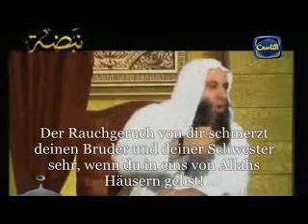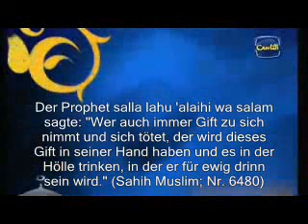السجاير و الدخان